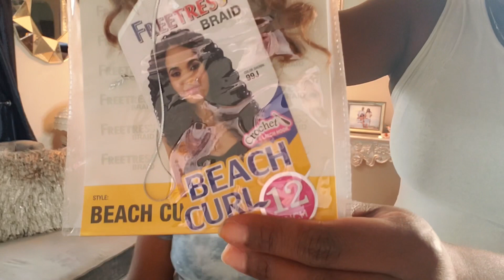LEMONADE BRAIDS ON THICK 4C HAIR!!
Im not a profesional just sharing my video hope you enjoy 💋💋💋